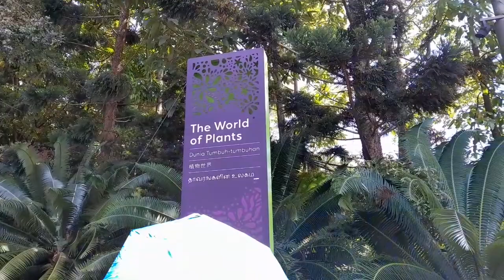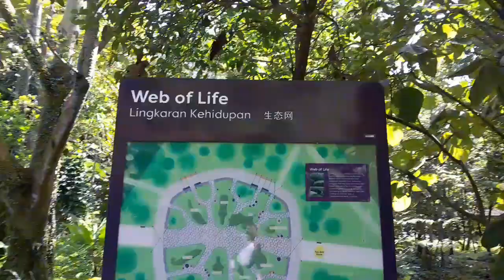A Relaxing Place to Walk Around!❤️